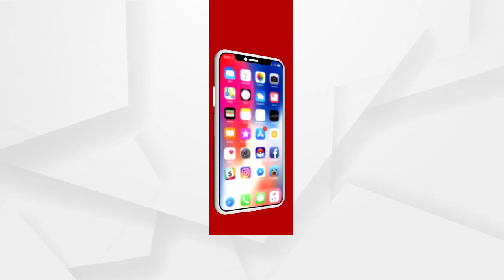ବିଜେପି ବିଧାୟକ ଦଳର ସାମ୍ବାଦିକ ସମ୍ମିଳନୀ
ଚାଷୀ ସମସ୍ୟା, ମହିଳା ସୁରକ୍ଷା, ଆଇନ ଶୃଙ୍ଖଳା ପରିସ୍ଥିତି, ସିମା ବିବାଦ, ବାଲି ଚୋରି ଓ ଖଣି ଦୁର୍ନୀତି ଏହି ସବୁ ପ୍ରସଙ୍ଗ କୁ ବିଧାସଭାରେ ଆଲୋଚନା ପାଇଁ ସୁଯୋଗ ଦିଆ ଗଲା ନାହିଁ ବୋଲି ସାମ୍ବାଦିକ ସମ୍ମିଳନୀ ରେ କହିଲେ ବିଜେପି ବିଧାୟକ ମୋହନ ଚରଣ ମାଝୀ...